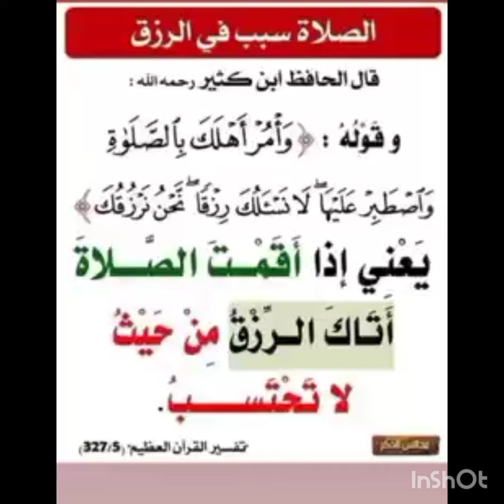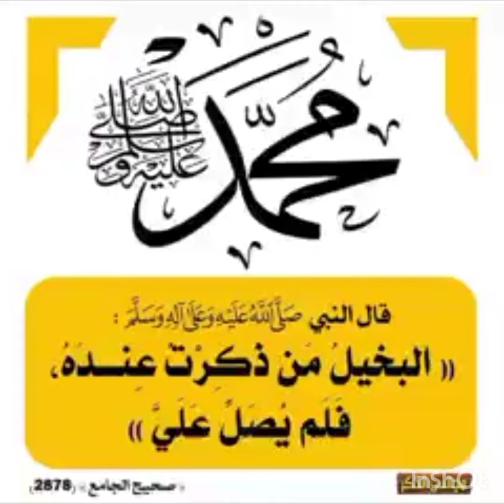حافظ على قراءه ايه الكرسي بعد كل صلاه وقراءة المزيد من الاحاديث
قناة عصافير بستان الجنه لنشر العلم النافع ( ومنوعات)